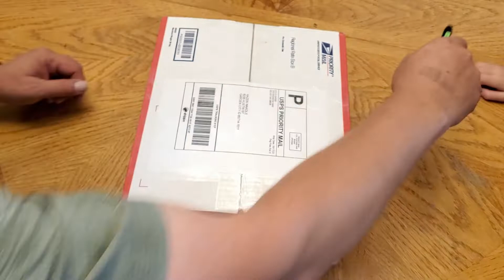Unboxing Kyle's Triumph care package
I got some goodies for my GT6 in the mail from a friend. Let's see what's in the box.

Harley Hog puppet by Dave Fackrell.